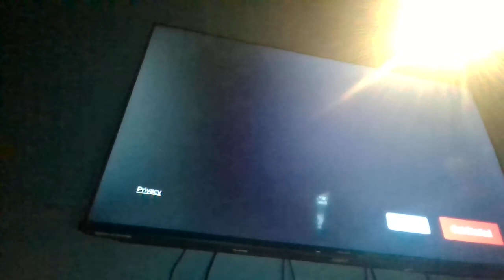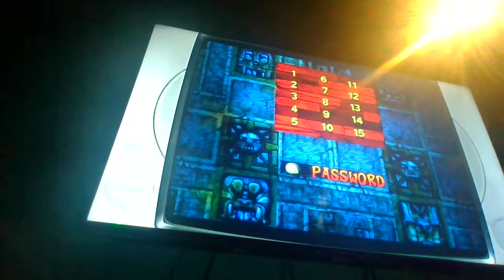Crash Bandicoot Part 1